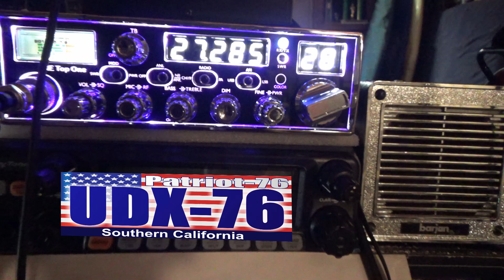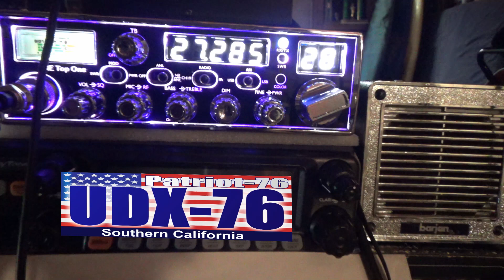AM contacts from 8 18 24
Some AM skip I got on 8-18. Pretty rough in DX land but I was having a great time trying to reach people.
0:00 41 Michigan
0:47 331 Chicago
2:16 800 Stateline
3:05 Big red bus